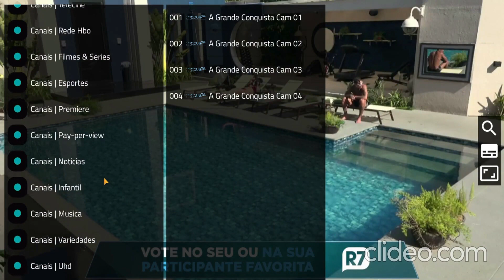instalação de aparelho para sua TV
🇹‌🇻‌ 🔥🔥🔥Fire streaming

Conteúdos dos app:
✅NETFLIX
✅GLOBO PLAY
✅AMAZON PRIME

Grade de canais:
✅ PREMIERE🏟
✅ SPORTV⚽️
✅ ESPN⚽️
✅ FOX SPORTS⚽️
✅ COMBATE 🥊
✅ TELECINE 🍿
✅ HBO 📽

QUAIS SÃO AS VANTAGENS?

✓ SEM CONTRATO
✓ PREÇO ACESSÍVEL
✓ QUALIDADE DE SINAL
✓ INSTALAÇÃO 100% REMOTA
✓ SUPORTE GARANTIDO E QUALIFICADO